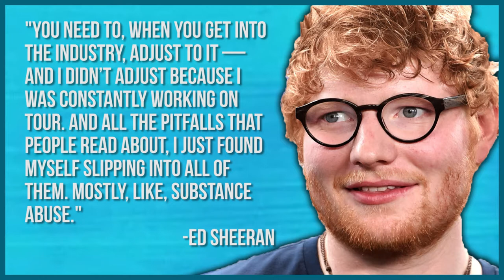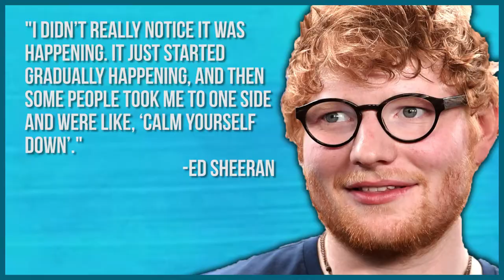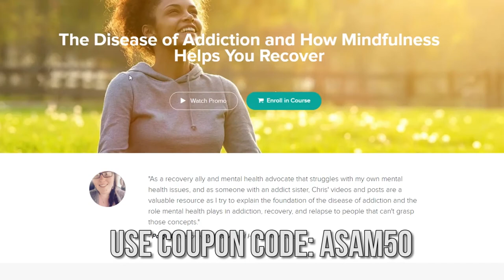Is Ed Sheeran a Drug Addict? The Jonathon Ross Show Ed Sheeran Interview and Addiction Education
Ever since The Jonathon Ross Show Ed Sheeran Interview, people have been asking, "Is Ed Sheeran a drug addict?".

Pick up a copy of my book about overcoming mental illness and addiction

Over the weekend, there were a ton of articles about the Ed Sheeran Jonathan Ross Chat Show interview. On The Jonathan Ross Show, Ed Sheeran discusses how the stress of stardom led to substance abuse, but does this make him a drug addict?

In this video, we'll discuss the following:
The Addiction Spectrum
The fact that addiction is a disease
The debate for those who think addiction is not a disease
Why do some people become addicted to alcohol?

Addiction is a disease that comes in many forms on the addiction spectrum, but there is hope to recover.